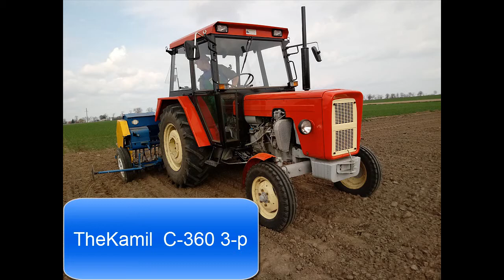Zapraszam moją oglądalność na nowy kanał... TheKamil c 360 3p !!!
Na którym nagrywam nowe filmy :D
           Dziękuje i zapraszam !!!